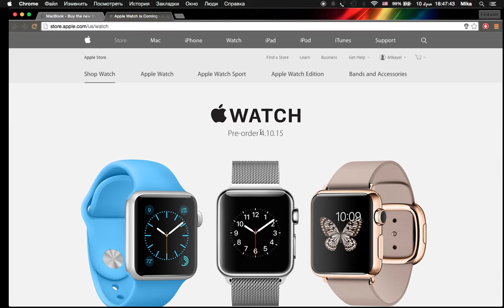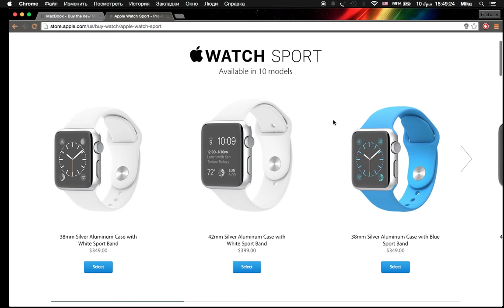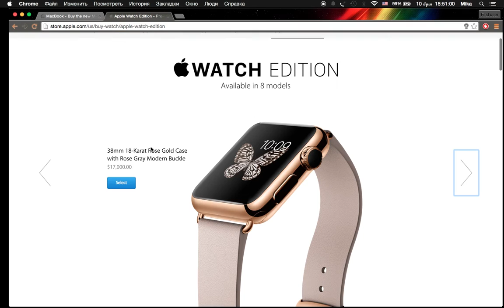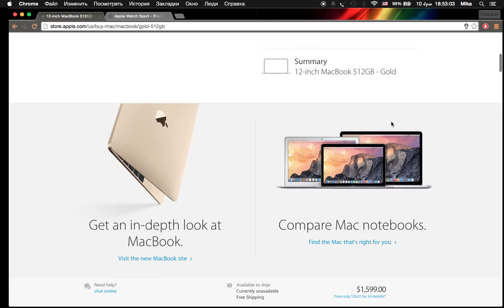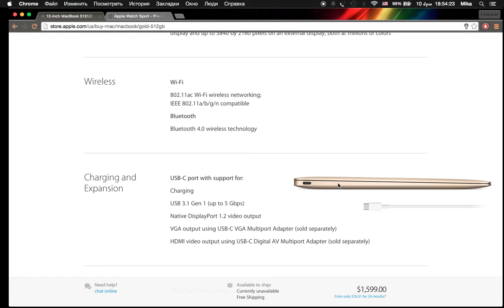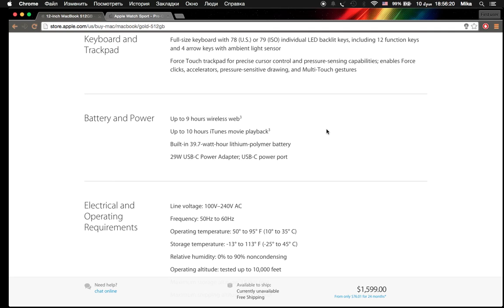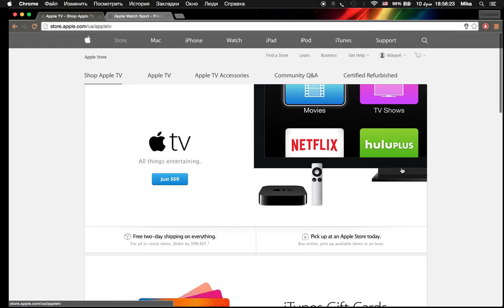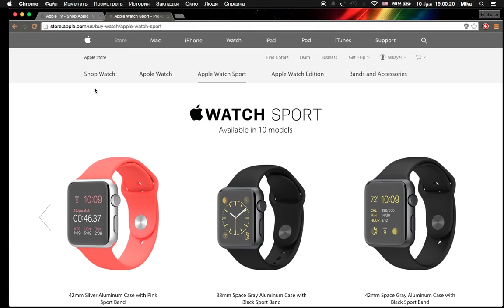Apple-ի Spring Forward միջոցառումը Երկու Բառով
Իմ սոց.կայքերը

Բոլոր հարցերը ուղղարկեք կամ Facebook-ի էջին կամ այստեղ